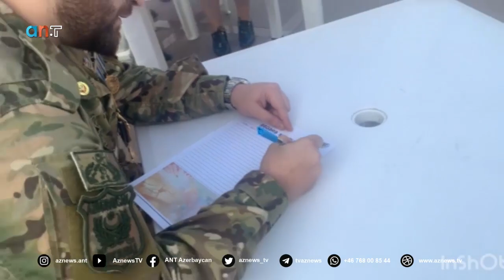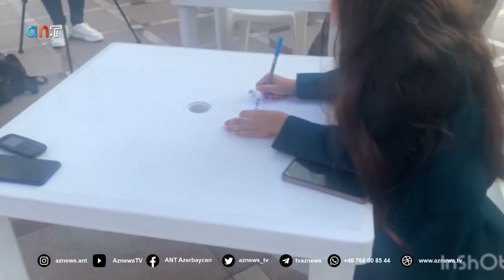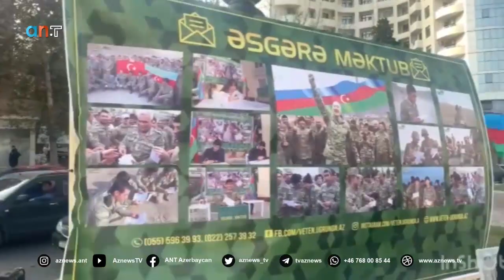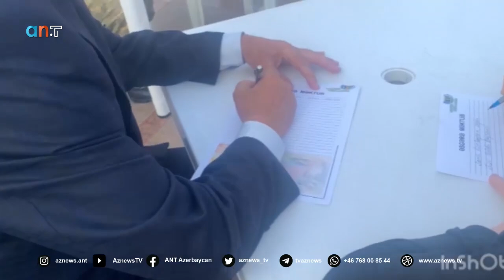Mənsür Səmədi- əsgərə məktub lahiyəsi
Mənsür Səmədi-Azərbaycan Respublikasının  Qarabağ muharibə əlilləri Veteranları və Şəhid ailələri ictimayi birliyinin yasamal filialının müdafiə nazirliyinin birlikdə hazırladığı əsgərə məktub lahiyəsi 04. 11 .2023 lahiyənin rəhbəri Layla Xanım və Bəhrəm Şedayyev